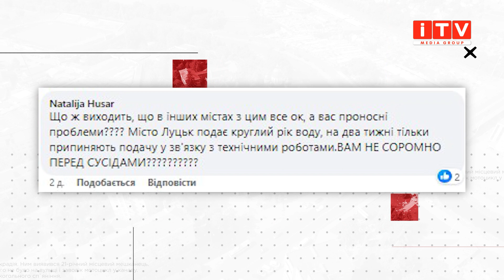Чи буде подача гарячої води у міжопалювальний період?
Гарячої води не буде? Цьогоріч опалювальний сезон 2023-24 років на території Рівненської міської територіальної громади завершився 29 березня. З того моменту чимало рівнян почали цікавитися чи буде у їхніх домівках гаряча вода. Відповідь на це питання знає наша Софія Капінос. Вона і продовжить.